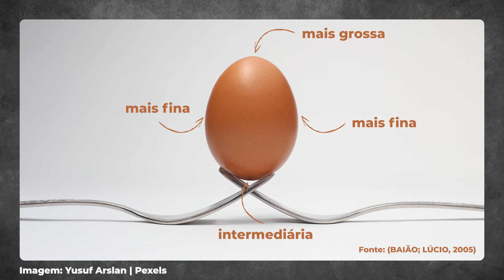Aprenda a QUEBRAR OVOS e a separar CLARA e GEMA | Dicas práticas para quem está iniciando na cozinha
Não, você não é uma negação na cozinha, apenas precisa de prática e algumas dicas valiosas que eu reuni para te ajudar nessa empreitada. Aprenda a quebrar ovos e também a separar a gema da clara, afinal o ovo é um ingrediente coringa na cozinha.
Com esse vídeo eu desejo empoderar o chef que existe dentro de você e mostrar que cozinha é treino.